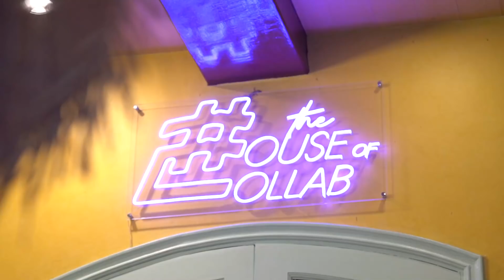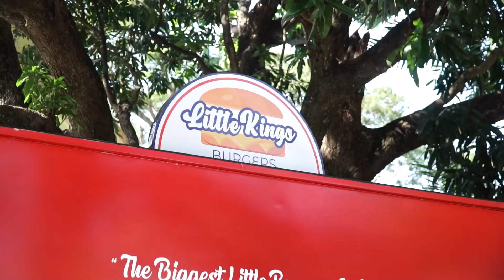THE HOUSE OF COLLAB: MAY NAGPA-BURGER SA THOC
Hottest digital reality show to date: The House of Collab! Home of Social Media Superstars!

New Youtube episodes 6pm everyday!

Facebook Live Tues, Thurs & Sat 8pm!

Interior Design by @m.concept @mthe.collection
Furniture by @homesuiteph
Powered by: @ditophofficial